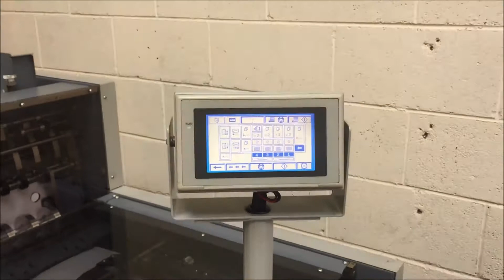KAS 465HS inserter with fast sheet feeder 25 07 2017